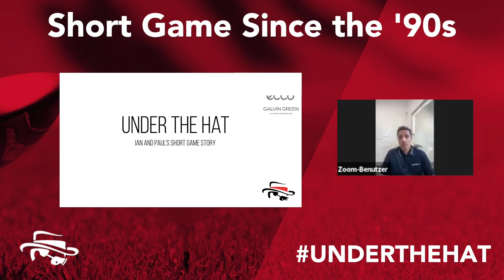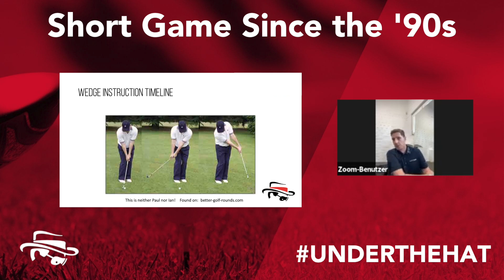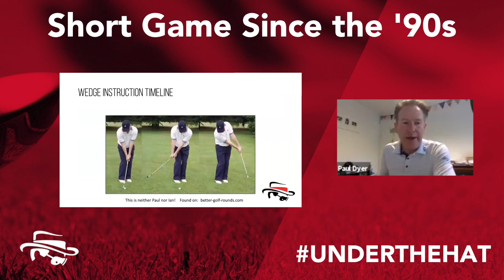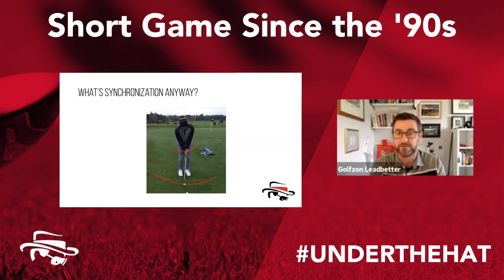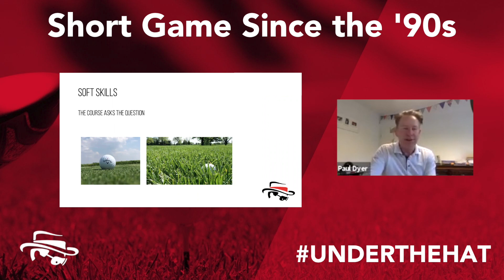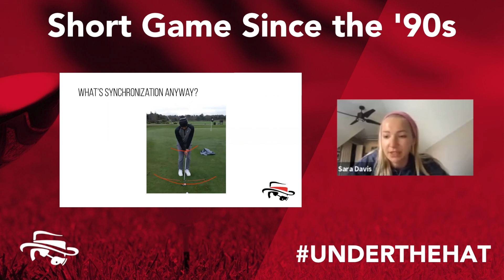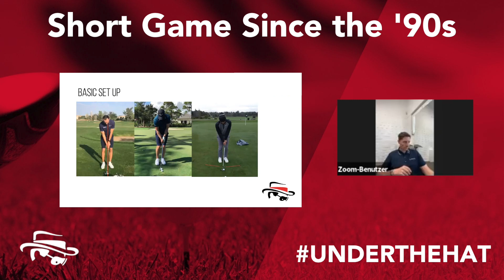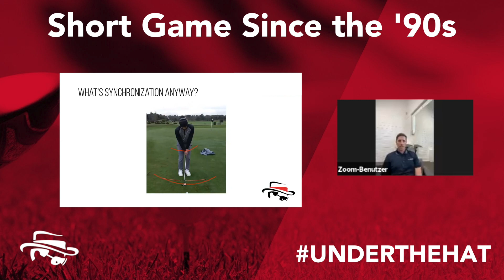Short Game Since the '90s with Paul Dyer & Ian Holloway | Under the Hat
In this edition of Under the Hat, Paul Dyer and Ian Holloway join Gavin Grenville-Wood to discuss the evolution of the short game over the last 30 years.

Interested in learning more? Learn about equipment and club fitting, the “secret sauce” of the Leadbetter teaching philosophy, the laws that govern ball flight and how to measure them and more with a Technical Certification from Golfzon Leadbetter University.

GAVIN-GRENVILLE WOOD is an award winning junior golf coach with more than 25 years of experience in the industry and current Head of Junior Education and the Leadbetter Kids program for Golfzon Leadbetter.

PAUL DYER has been a Leadbetter Instructor for more than 20 years, and is a regular contributor to various European golf magazines and regularly voted one of the top 20 coaches in Germany.

IAN HOLLOWAY was nominated as the Leadbetter Instructor of the Year in 2019 and is consistently ranked as one of Golf Digest’s Best International Instructors.